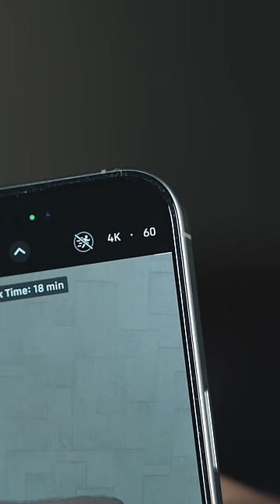I got this small Type C ThumbDrive for iPhone 15 Pro video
Experience Ultra-Fast, Compact and Reliable Storage with the Samsung Type-C™ USB Flash Drive. In the digital era, where data is as valuable as gold, having reliable and fast storage is a necessity. Samsung has introduced its Type-C™ USB Flash Drive that offers an impressive 256GB of storage and transfers 4GB files in just 11 seconds with up to 400MB/s USB 3.13 read speeds. This powerful device not only promises speed but also compatibility and durability, making it a perfect companion for those always on the go.

Compact and Convenient

The Samsung Type-C™ USB Flash Drive is incredibly compact and sleek, supported by Samsung NAND flash technology. It fits comfortably in the palm of your hand, making it easy to carry around. Despite its size, this drive doesn't compromise on performance or reliability.

Performance Meets Speed

No longer do you have to choose between performance and reliability. The Samsung Type-C™ USB Flash Drive delivers both. It transfers 4GB files in just 11 seconds with up to 400MB/s USB 3.13 read speeds. Plus, it's backward compatible with USB 3.0/2.0, ensuring you can use it with a variety of devices.

Stylish and Seamless

The ultra-sleek design of the Samsung Type-C™ USB Flash Drive is as impressive as its performance. Featuring a reversible plug, the Type-C inserts into your devices seamlessly every time. The modern design meets iconic functionality, allowing you to transfer large files with style and ease.

Always Connected

With USB-C compatibility, you can use this flash drive across various devices, including laptops, tablets, phones, and cameras. It offers ample space for 63,730 photos or a maximum of 12 hours of 4K video. With up to 256GB of storage space, this pocket-sized thumb drive proves useful wherever you go.

Tough and Trusted

Samsung's flash memory technology ensures that your files stay secure, no matter the terrain. The Type-C™ USB Flash Drive is a trustworthy device to store your valuable data. Its waterproof, shock-proof, magnet-proof, temperature-proof, and X-ray-proof body guarantees durability. Plus, it's backed by a 5-year limited warranty, adding an extra layer of trust to its users.

In conclusion, if you're in need of a reliable, fast, and stylish storage solution, look no further than the Samsung Type-C™ USB Flash Drive. It's more than just a flash drive; it's a symbol of convenience, durability, and high performance.